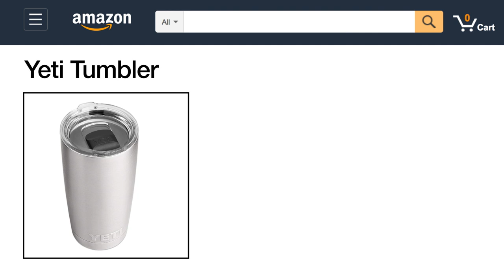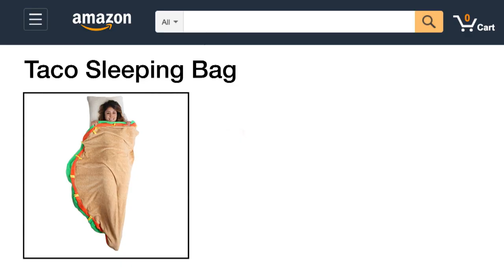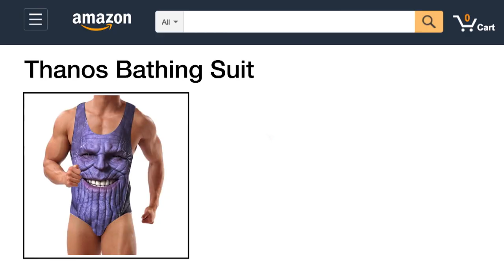Amazon Reviews: Taco Sleeping Bag, Thanos Bathing Suit | The Tonight Show Starring Jimmy Fallon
Jimmy takes a look at some Amazon reviews for products like avocado slicers and dog boots and attempts to determine which reviews are real and which ones are fake.